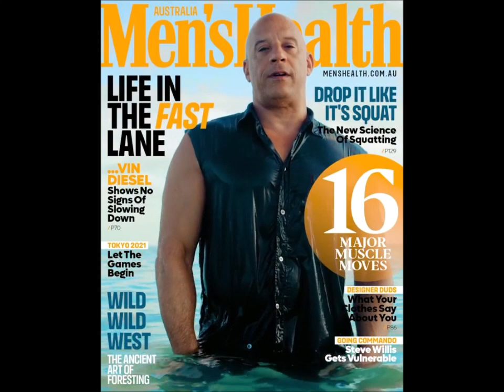Vin Diesel .Uau ... Existe algo mais delicioso do que isso. Grrr ..💖Criativo para você. FanArt.🥰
e não se esqueça de ativar a campainha. 🔔
🌷 🌷 🌷 Obrigado.😃🌷🌷🌷
   🎼Música .. REMIX. Pra você curtir e dançar.🎼
   Vídeos Fotos criativas Artes, e algumas cenas dos filmes de Vin diesel. 🌷🌷
Se você gostou! Deixe seu comentário aqui.👍